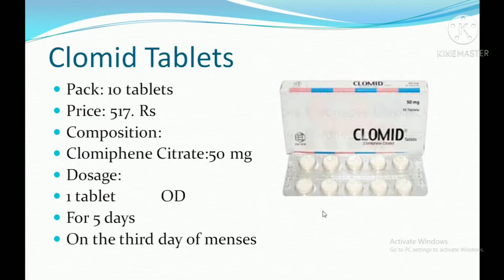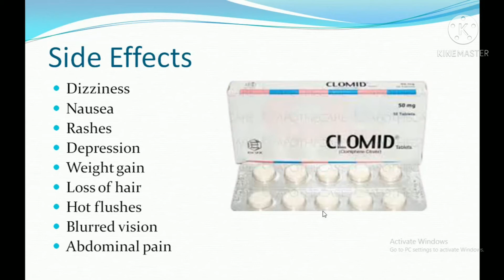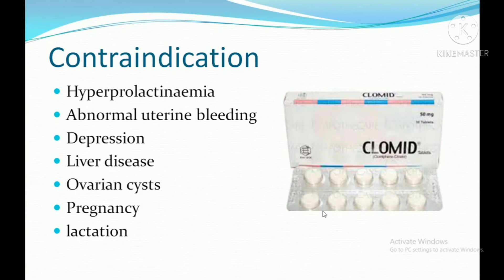Clomid Tablet || Clomid Tablet Uses and Side effects in urdu | Medicine Knowledge